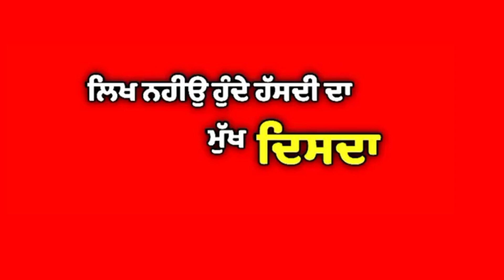DUNIYA | Kulbir jhinjer Red screen status | new punjabi song red screen status